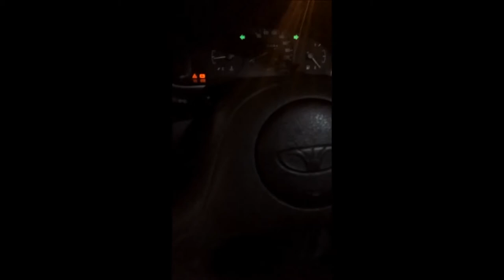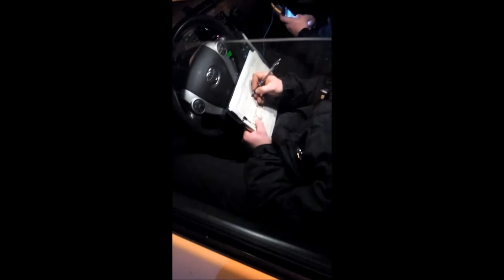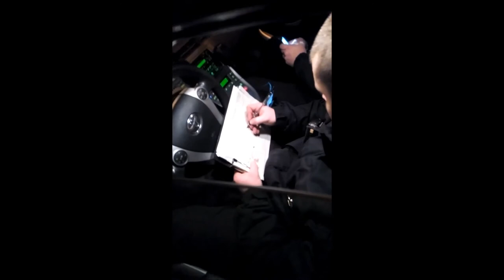Выполняем план по постановам